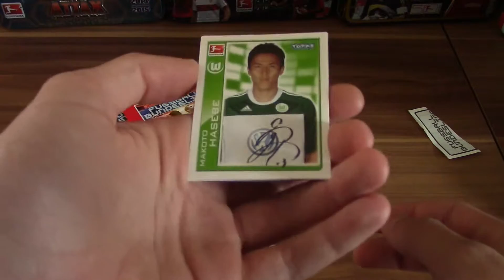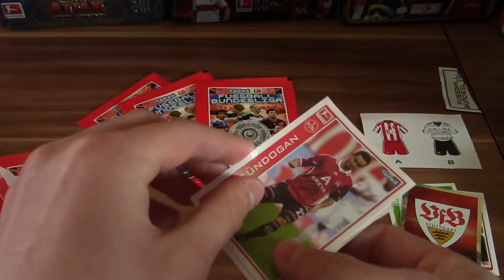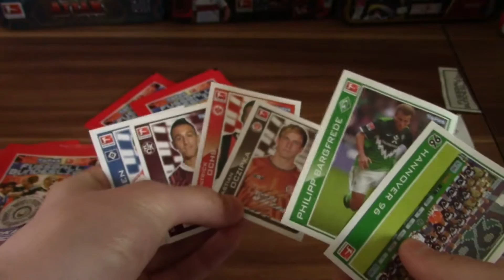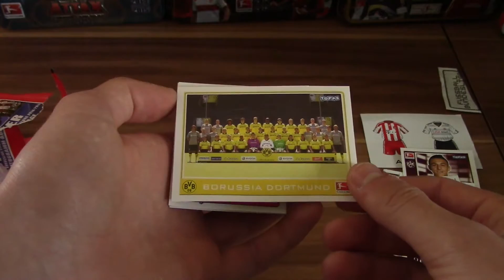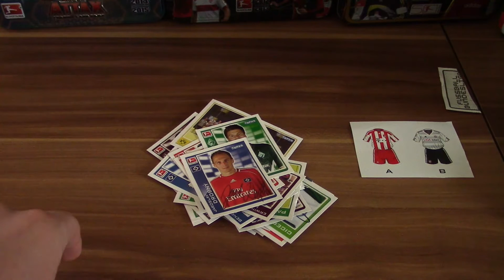5 Tüten Topps Bundesliga Sticker 2010/2011 - Autogramm Auflage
► 5 Tüten Topps Bundesliga Sticker 10 / 11 II Opening

euer PacksUnited